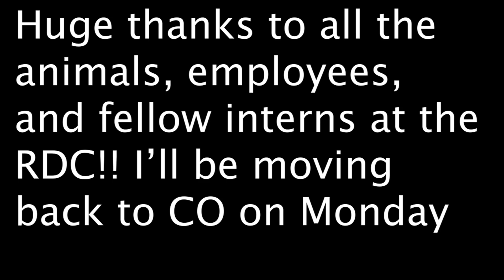Last day Chili at the RDC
I filmed this video yesterday on January 25th, which was my last day interning at the Riverside Discovery Center. I thought it'd be nice to show you guys bits of the Chili and cake we had yesterday during our lunch break. Sad that I can't stay but happy with the last 12 weeks, the next quest starts in March. Thanks!!